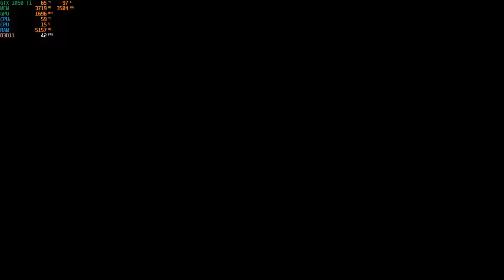Assassin's Creed® Unity ... Get a Free copy!!!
Hello friends,
Anyone can get a free copy of Assassin's Creed: Unity till 25 April, 2019 for helping and show condolence burn incident of Notre Dame Cathédrale. i got my copy form the link below...

It takes a simple registration process and get a free copy of Assassin's Creed: Unity

My Pc configuration:
Processor: Ryzen r7 1700x
Motherboard: MSI tomahawk B450
Ram: Gskill trident z 4gb*2 3200mhz
GPU: Zotac gtx 1050 Ti 4gb mini